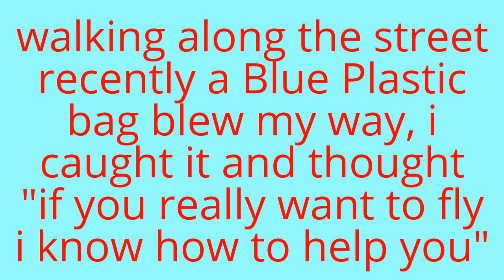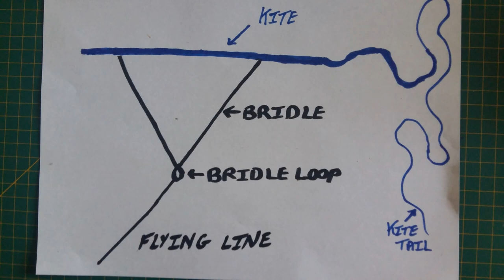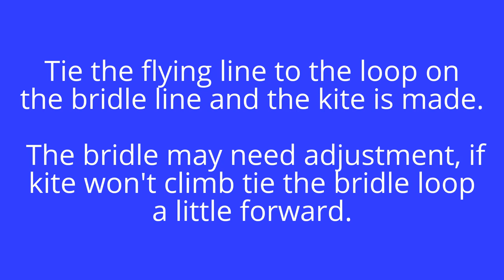How to make a kite from a Blue Plastic Bag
This Kite came about thanks to a random blue plsatic bag blowing along the street towards me, i caught the bag and thought that i could make a kite from it.
 The diamentions of this kite are not critical but i would recommend making the diagonal no shorter than 24 inches / 60 cm for a first attempt.
 The spars are the difficult thing to find, i am lucky due to having a lot of kite making material to hand, what ever material you find for the spars it needs to be strong enough for the job but light enough it will not weigh the kite down.
 The arched cross spar is the key to this kite, it must be flexible enough to bend backwards a little when there is wind pressure on the plastic, this is how the kite maintains stability, thin fibreglass rod is ideal for this, if you use wood such as Bamboo great caure must be takem to ensure it bends evenly, thinning the spar down with sandpaper or a knife in the areas that it is not bending as much, this is delicate process.
 The bridle sets the angle the kite faces the wind, it is threaded around the vertical spar at the juction point and about two thirds down the central spar.
 Where the loop is tied in the bridle makes a lot of difference to setup the kite start by layong the kite on its back on a table, hold the bridle up so it slightly lifts the front of the kite clear of the table while the rear of the kite is still touching the table, further experimenting will be needed, to make this easier tie a small ring to the bridle with a larks head knot, perhaps a washer, it will then be easy to slacked this off to make adjustment.